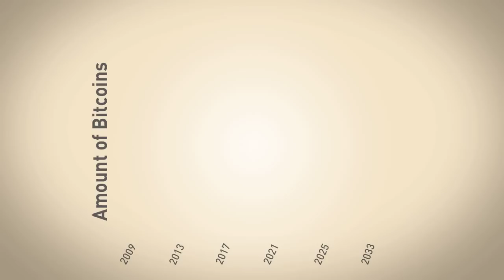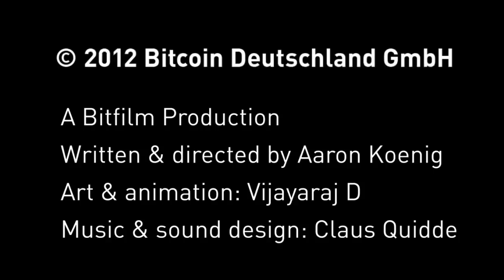Bitcoin - The Movie (How Bitcoin.DE works)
Dr. Münzmacher, a Bitcoin expert from Germany, and his sidekick, Herrmann the Robot, explain the new digital currency Bitcoin with German accuracy.

Written & directed by Aaron Koenig
Art & animation by Vijayaraj D
Music & sound design by Claus Quidde